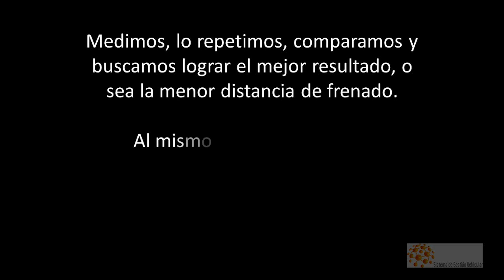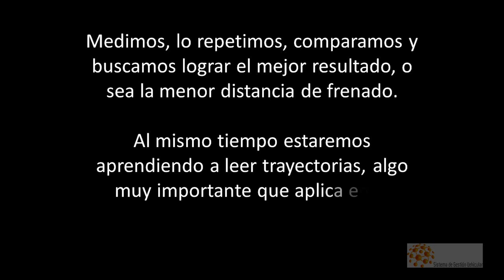Técnicas de Frenado con una 4x4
- Productor: Matias Carro

Los objetivos de este entrenamiento son identificar a nivel perceptual los limites físicos en la accion del freno. Aprender a leer trayectorias de detención a distintas velocidades.

Las condiciones de trabajo deben ser:
- Seguras: Camino de ripio o tierra sin transito, recto y nivelado.
Comprobar previamente el estado de los neumáticos, funcionamiento de frenos, dirección y suspensión.

- Progresiva: de lo poco a lo mucho de lo simple a lo compejo.
No avanzamos en la distintas partes o etapas hasta haber cumplido e incorporado la anterior.